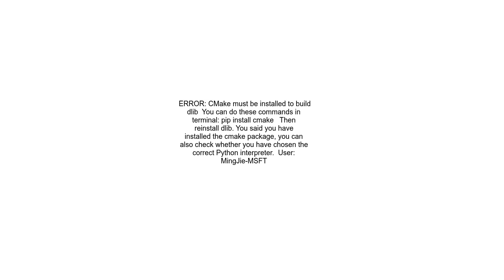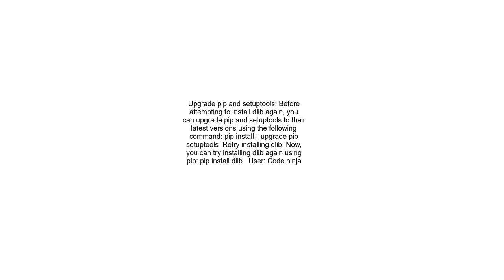error while install dlib on cmd, could not build wheels for dlib